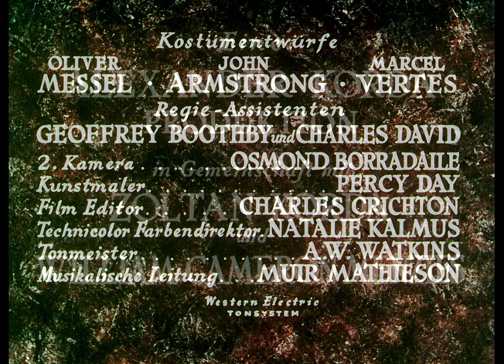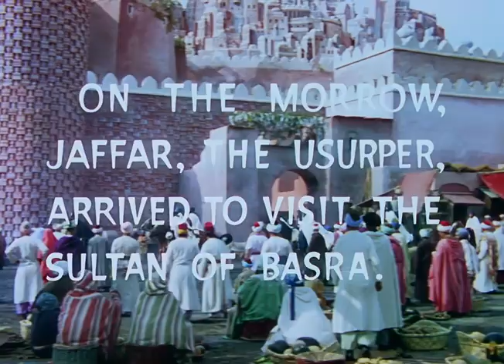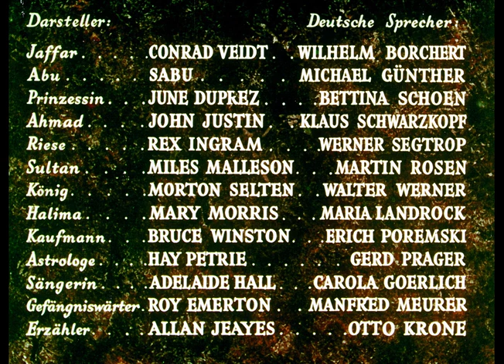Багдадский вор / The Thief of Bagdad (1940) Великобритания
Приглашаю всех в нашу группу в ВК, где сказок еще больше чем здесь (на данный момент постоянно пополняются)
Жанр: Фэнтези, приключения, сказка
Страна: Великобритания
Студия: Alexander Korda Films, London Film Productions
Год выпуска: 1940
Продолжительность: 01:46:08
Перевод: Одноголосый закадровый

В ролях:
Сабу / Sabu ... Abu
Джун Дюпрез / June Duprez ... Princess
Джон Джастин / John Justin ... Ahmad
Конрад Фейдт / Conrad Veidt ... Jaffar
Рекс Ингрэм / Rex Ingram ... Djinn
Майлз Маллесон / Miles Malleson ... Sultan
Мортон Селтен / Morton Selten ... The Old King
Мэри Моррис / Mary Morris ... Halima / Six-Armed Lady
Брюс Уинстон / Bruce Winston ... The Merchant
Хэй Питри / Hay Petrie ... Astrologer
Аделаида Холл / Adelaide Hall ... Singer
Рой Эмертон / Roy Emerton ... Jailer
Аллан Джейес / Allan Jeayes ... The Story Teller
Фредерик Бёртуэлл / Frederick Burtwell ... Undetermined Role
Джозеф Козир / Joseph Cozier ... Man Selling Fish

Описание: Злой визирь и колдун Джафар (Конрад Фейдт) надоумил молодого и красивого царя Ахмата (Джон Джастин) переодеться бедняком и пойти в народ, чтобы узнать, что о нем говорят люди. Во время отсутствия Ахмата, Джафар дает приказ его схватить, объявив сумасшедшим самозванцем, и казнить. Но в тюрьме царь встречается с багдадским вором Абу (Сабу), и вместе они бежат в Басру, где Ахмат влюбляется в принцессу (Джун Дюпрез), проникнув к ней во дворец. Они полюбили друг друга, но колдун Джафар наложил проклятье на царя, ослепив его, а вора превратил в собаку. Много интереснейших приключений пришлось пережить воришке Абу, Ахмату и принцессе, прежде чем милостивый аллах соединил их сердца и руки…